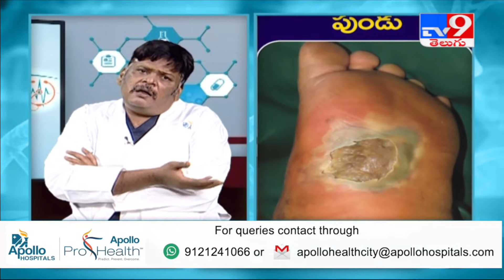షుగర్ వ్యాధితో పాదాలకు వచ్చే సమస్యలు | Foot Problems in Diabetes | Apollo Hospital, Hyd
పొడియాట్రిషియన్ అంటే ఏవరు? ఏ వ్యాధుల నివారణలో పొడియాట్రిక్ సర్జన్ అవసరం ఉంటుంది? షుగర్ వ్యాధి కారణంగా పాదాలకు ఏఏ రకాల సమస్యలు వచ్చే అవకాశం వుంది. ముందుగా గుర్తించడం ఎలా? నివారణ మార్గాలపై అపోలో హాస్పిటల్స్, జూబ్లీహిల్స్ కన్సల్టెంట్ పొడియాటిక్ సర్జన్, డయాబెటిక్ ఫుట్ కేర్ స్పెషలిస్ట్ డా. ఎస్ శ్రీనివాస్ గారి సమాధానాలు. మీ టీవీ 9 తెలుగులో అపోలో ఆరోగ్యమస్తు కార్యక్రమంలో చూడండి.
Who is a podiatrist and what does he treat?
In Diabetes patients what are the common foot problems encountered and how to take care of them? All such questions will be answered by Dr. S. Sreenivas, Consultant Podiatrist from Apollo Hospitals Hyderabad talk on TV9 Telugu channel Apollo Arogyamastu Program.